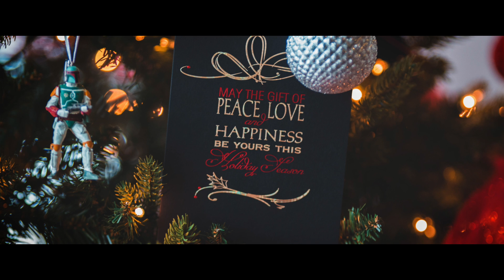Lyme Regis’s First Christmas Carol Drive In Service 2020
Welcome to Lyme Regis’s First Christmas Carol Drive-In Service 2020

A drive-in carol service was held in Woodmead car park, organised by Lyme Regis churches.

The service was led by the Rev Chris Martin, Rector of the Golden Cap Team, and Rev Chris Woodman, Pastor of Lyme Regis Baptist Church.  Our Town Mayor, Brian Larcombe also read to the crowd of carol service attendees.  Alan Vian and his amazing team did a fantastic job of organising and managing the event

To comply with Covid-19 regulations, those attending were required to stay within their cars throughout the service. Parking charges were waived for those attending the carol service by kind permission of Lyme Regis Town Council

Places were limited, so I hope this video brings joy to those that missed the event or were unable to attend

Rev Martin said: "In these strange and difficult times, I welcome the opportunity for people to gather safely and hear again, in word and song, the story of the first Christmas.